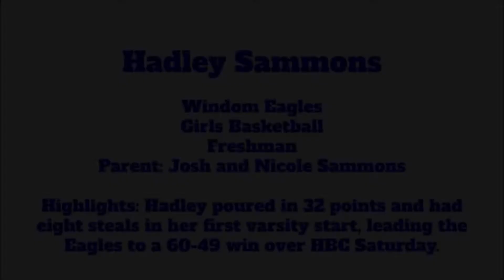AOW 12 01 21 Hadley Sammons